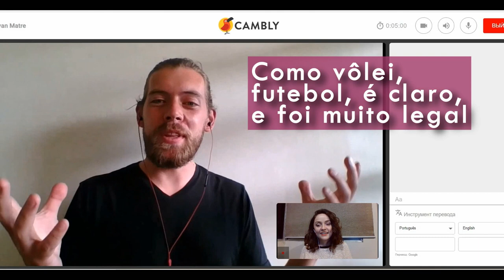PALAVRAS IGUAIS EM INGLÊS E PORTUGUÊS | E MUITO ESQUISITAS EM RUSSO!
Sua aula de 30min no Cambly Kids por apenas 1 Real: OLGADOBRASILKIDS

Português e Inglês são mais parecidos do que você pensa! E para melhorar o seu humor vou mostrar como elas podem ser absolutamente diferentes em Russo.  Assista o vídeo e aproveite o presente que eu tenho para vocês!